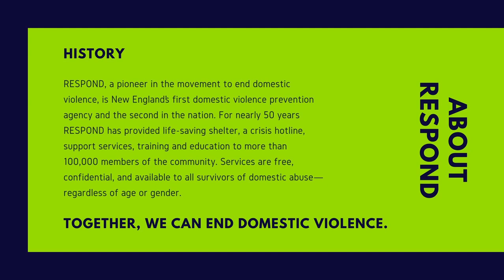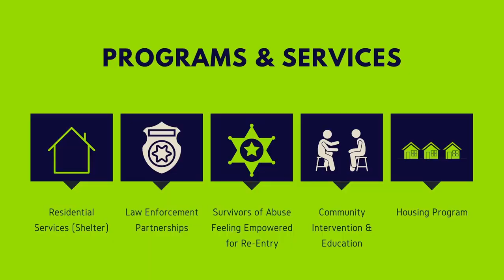2022-12-02 Talking With Victoria Helberg, CEO of Respond, Inc.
SMC Executive Director, Kat Powers talks with the new (as of Oct. 1, 2002) CEO of Respond, Inc. Taped Friday, December 2, 2022 at the the Somerville Media Center studios in Somerville's (Massachusetts) Union Square.